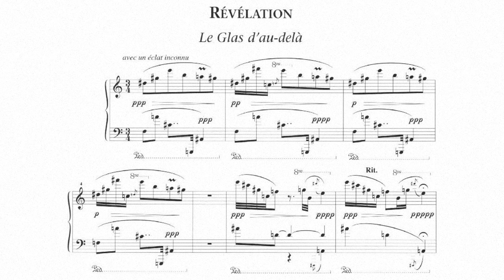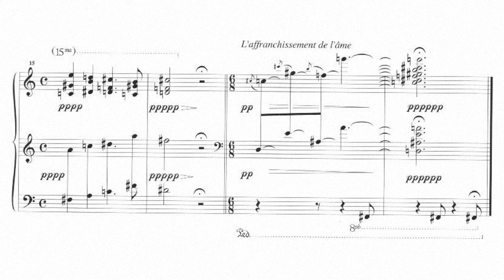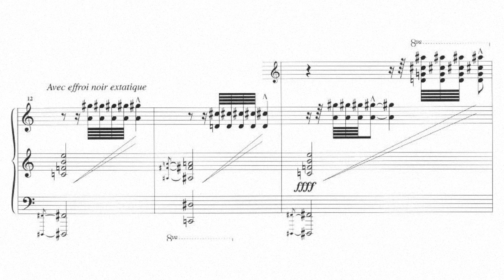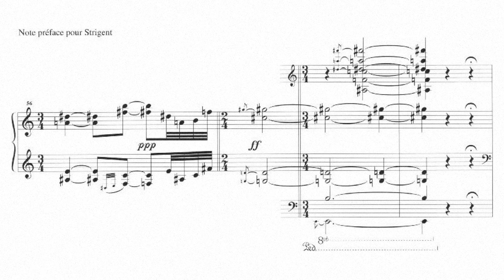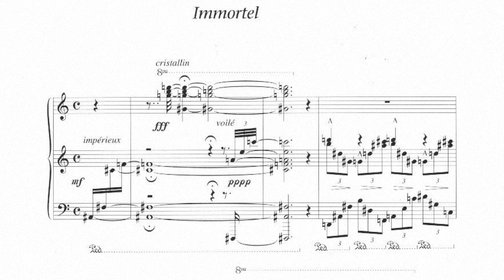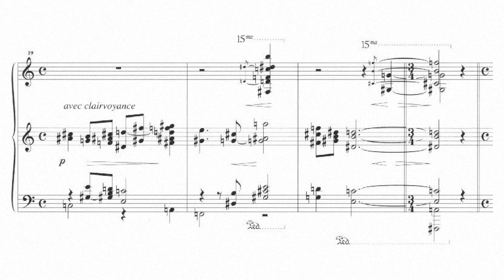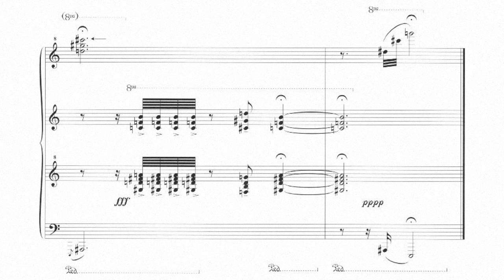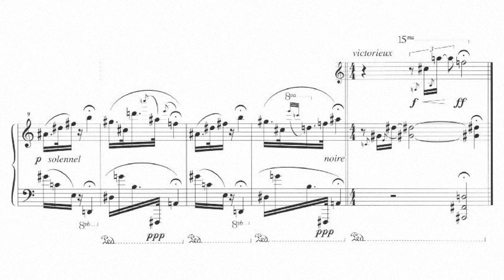Nikolai Obukhov - Révélation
Jay Gottlieb, piano

Le Glas d'au-delà (The Knell From Beyond) (0:05)
La Mort (The Death) (1:37)
Néant (Nothingness) (3:07)
Immortel (6:47)
Détresse de Satan (Distress of Satan) (9:35)
Vérité (Truth) (10:34)